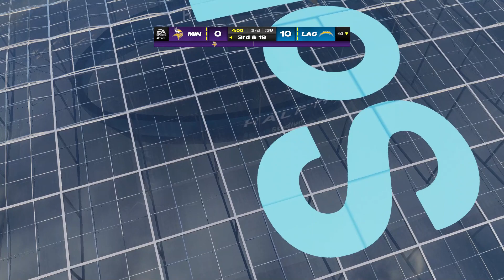Madden NFL 24 | Minnesota Vikings vs Los Angeles Chargers | Gameplay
Madden NFL 24 Gameplay | Minnesota Vikings vs Los Angeles Chargers